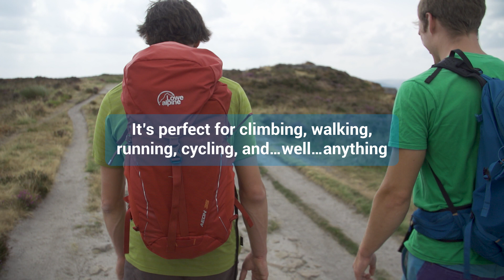Lowe Alpine - Aeon Packs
Has Lowe Alpine created the perfect all-round pack with the Aeon?